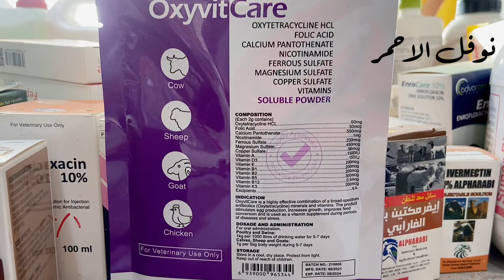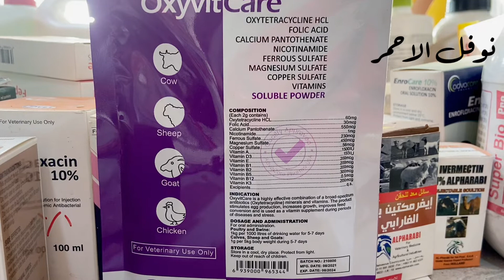مجموعه متكامله للطيور كافه